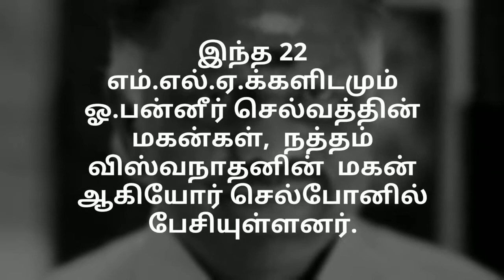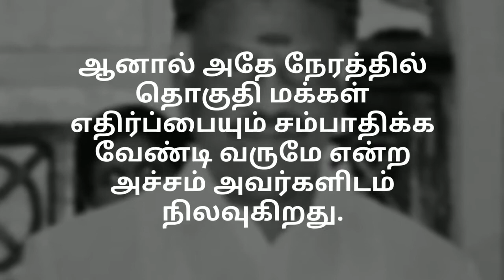Breaking : 22 எம்.எல்.ஏ.க்களை இழுக்க ரகசிய பேச்சுவார்த்தை!!! |ஓ.பன்னீர்செல்வம்|Sasikala|TN Politics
22 எம்.எல்.ஏ.க்களை இழுக்க ரகசிய பேச்சுவார்த்தை ஓ.பன்னீர்செல்வம்-நத்தம் விஸ்வநாதன் மகன்கள் களம் இறங்கினர்- TN Politics | V.K.Sasikala | O.Paneerselvam | Vidhyasagar Rao | ADMK MLAs